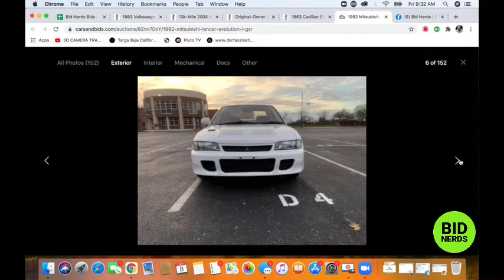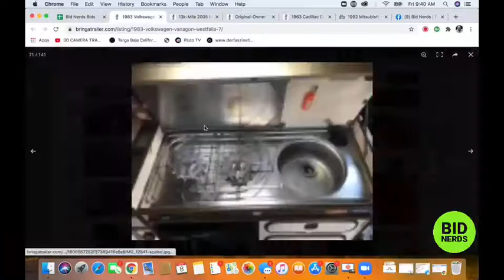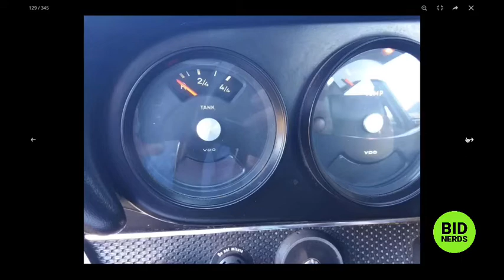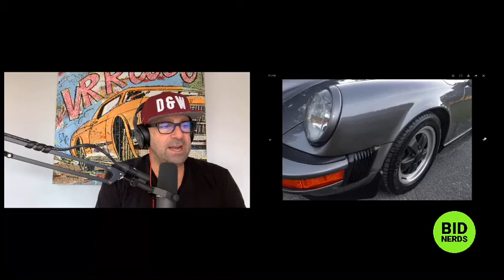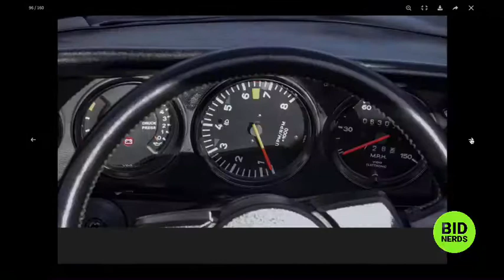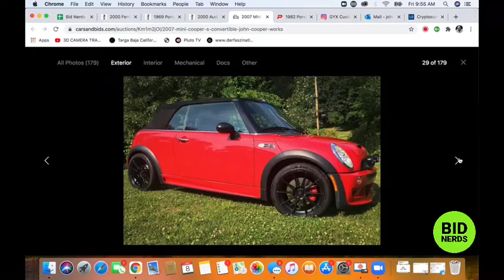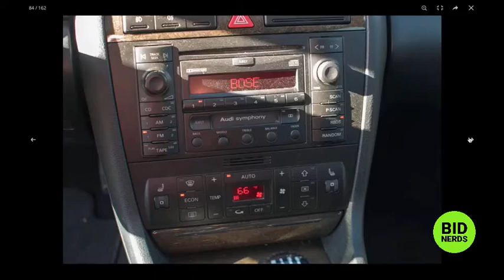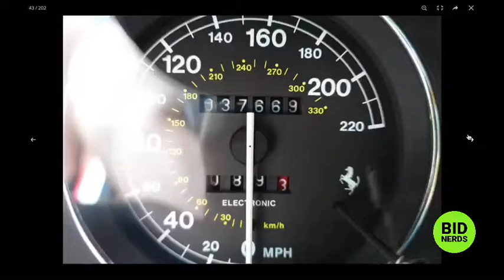Why Should You Buy The 1969 Porsche 912 | Bring A Trailer Auction!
Nerd out on the most interesting cars on Cars & Bids and Bring a Trailer with the Bid Nerds. Hosts John Polnik and Michael Deeb take a closer look at their top five picks of the day on Cars & Bids and Bring a Trailer.

1982 Porsche 911 SC Targa
2007 Mini Cooper S Cab JCW
2000 Audi S4
1969 Porsche 912
2000 Ferrari 550 Maranello